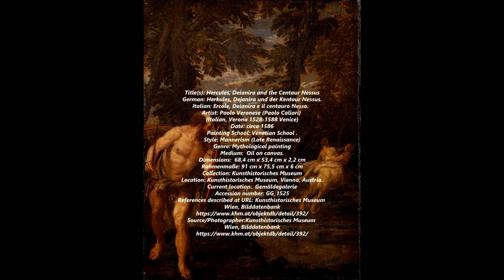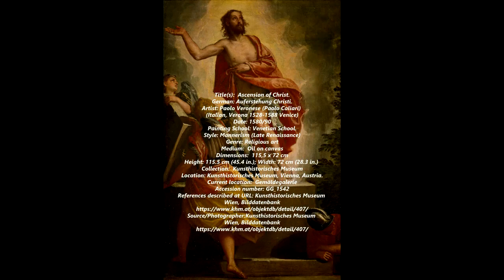Paolo Veronese - Paintings by Paolo Veronese in the Kunsthistorisches Museum, Vienna, Austria.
Paolo Caliari (1528 – 19 April 1588), known as Paolo Veronese, talian, was an Italian Renaissance painter based in Venice, known for extremely large history paintings of religion and mythology, such as The Wedding at Cana (1563) and The Feast in the House of Levi (1573). Included with Titian, a generation older, and Tintoretto, a decade senior, Veronese is one of the "great trio that dominated Venetian painting of the cinquecento" and the Late Renaissance in the 16th century. Known as a supreme colorist, and after an early period with Mannerism, Paolo Veronese developed a naturalist style of painting, influenced by Titian.

His most famous works are elaborate narrative cycles, executed in a dramatic and colorful style, full of majestic architectural settings and glittering pageantry. His large paintings of biblical feasts, crowded with figures, painted for the refectories of monasteries in Venice and Verona are especially famous, and he was also the leading Venetian painter of ceilings. Most of these works remain in situ, or at least in Venice, and his representation in most museums is mainly composed of smaller works such as portraits that do not always show him at his best or most typical.

He has always been appreciated for "the chromatic brilliance of his palette, the splendor and sensibility of his brushwork, the aristocratic elegance of his figures, and the magnificence of his spectacle", but his work has been felt "not to permit expression of the profound, the human, or the sublime", and of the "great trio" he has often been the least appreciated by modern criticism. Nonetheless, "many of the greatest artists ... may be counted among his admirers, including Rubens, Watteau, Tiepolo, Delacroix and Renoir".

7:17